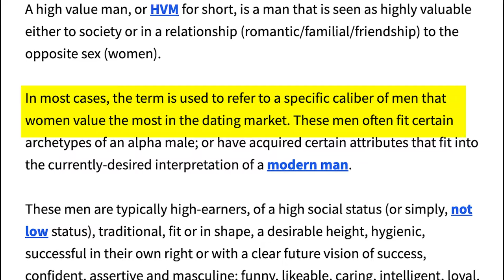What Exactly is a High Value Man??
Being a high value male is very much desired in today's dating market. There are lots of videos now talking about this subject, promising to deliver and give you a list of guaranteed high value traits you need to emulate in order to get women - fast! In this video I talk about how the whole conversation around the HVM and hypergamy movement has been skewed to just refer to money and what as a high value man you should be focusing on instead to improve your dating and love life.